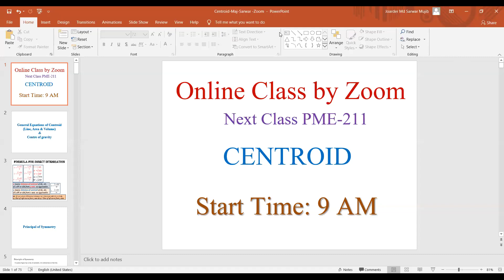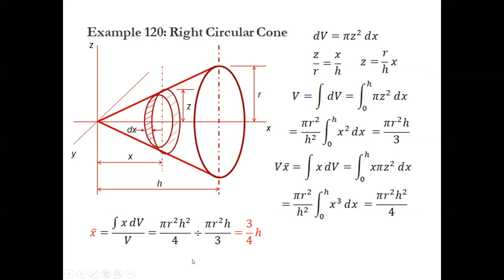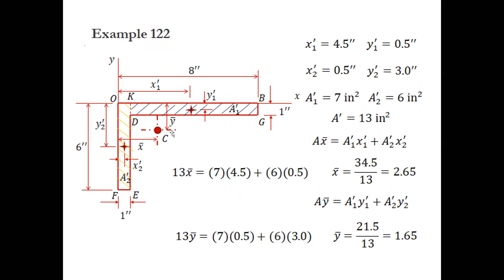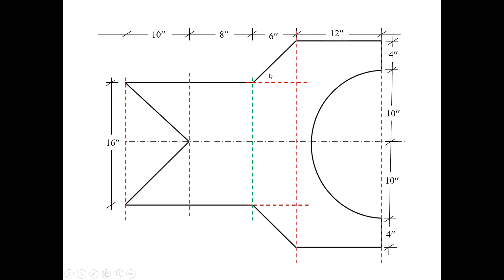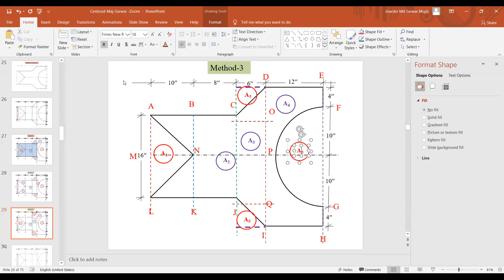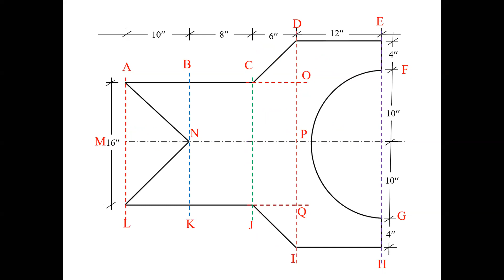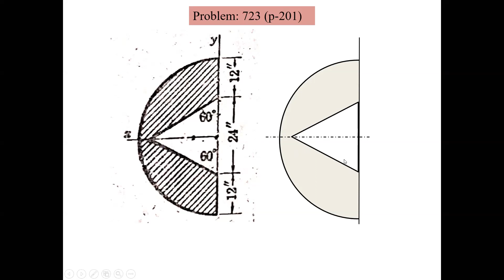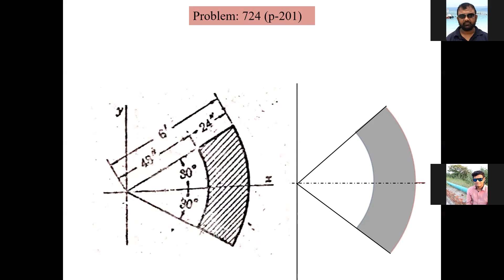Centroid Lecture-1(PME-211)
This video is for the students of MIST (Dept of PME)